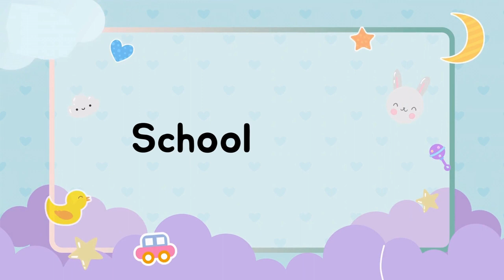Vocabulary : School Items. : Kids class with Teacher Chase.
#5 English Vocabulary for Kids. -- School Items.
In this video we learn English vocabulary : School Items.

Try turning sound off and say it yourself!